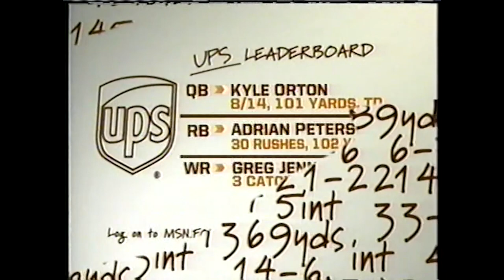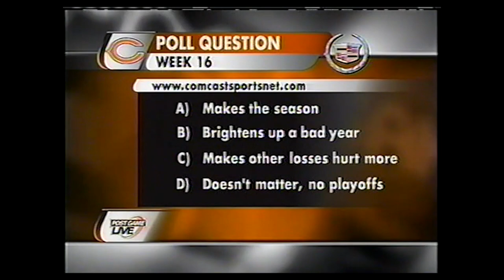Chicago Bears vs. Green Bay Packers - 2007 NFL Season Game 15